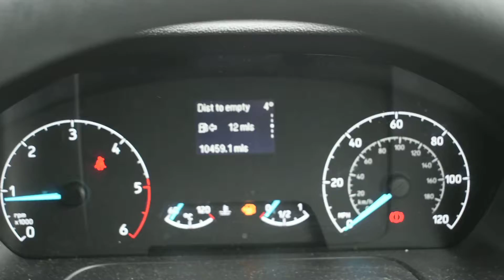Ford Transit Custom 300 2.0 TDCi 105PS Low Roof - MV68XZY